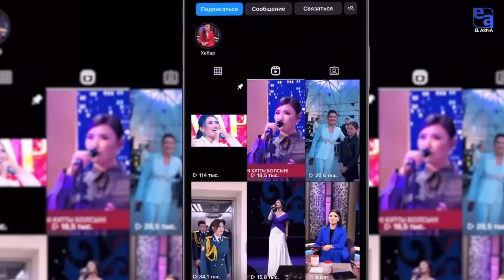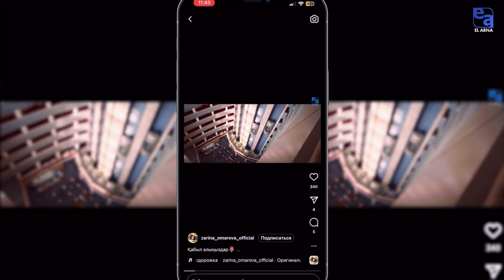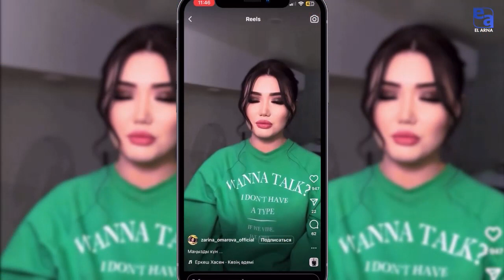Megatrends | Зарина Омаровамен байланыс